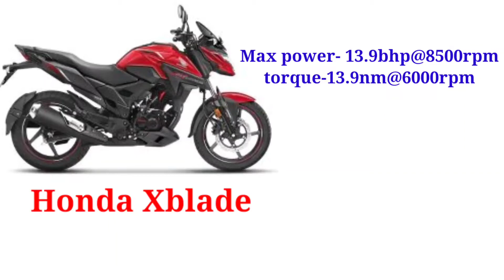TVS RTR 160 VS HONDA XBLADE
in this video we are discussed about the most popular bike of indian markets. RTR160 vs XBLADE and which is batter for you.
So i requested please watch to end with out skip.